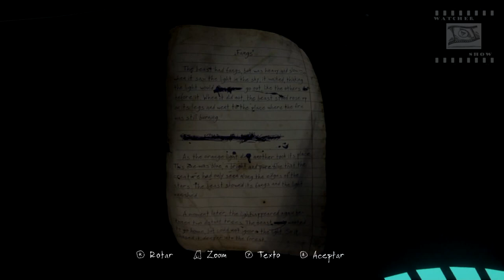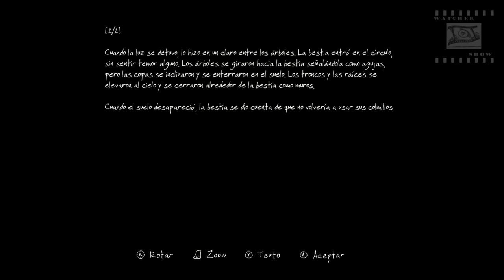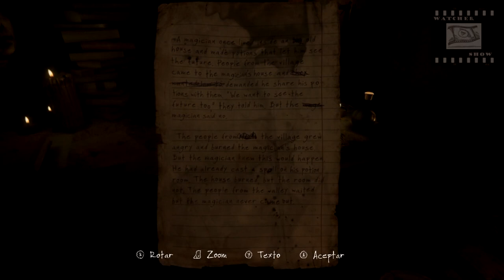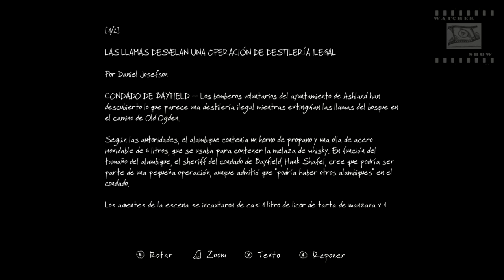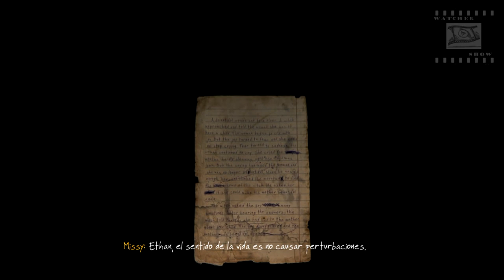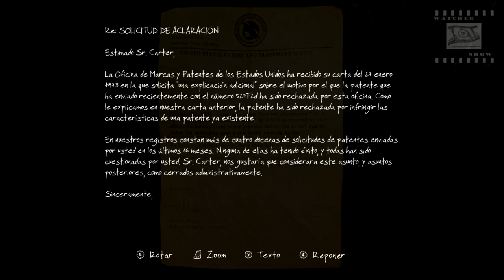The Vanishing of Ethan Carter Pelicula en ESPAÑOL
Playthorugh del VideoJuego The Vanishing of Ethan Carter